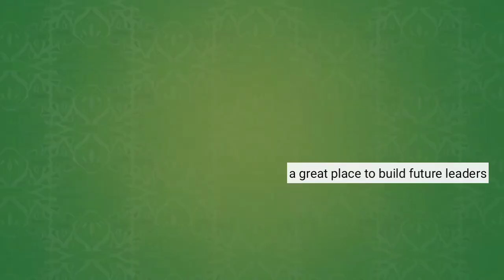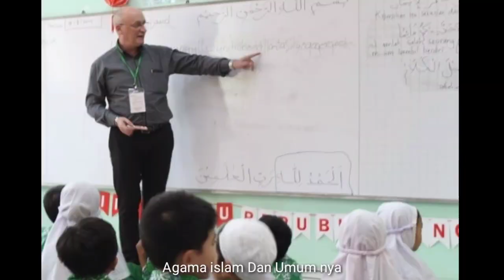SEKOLAH KU SDIA61 (VISI, MISI, MOTO)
Karya :
Ciptaan & art. :
A. D. Ridho

Sd islam al azhar enam puluh satu
Sekolah yang selalu kurindu
Tempat yang baik untuk mencetak pemimpin untuk masa depanku

Kuat aqidahku
Mulia akhlaqku
Serta unggul prestasi
Menguasai ilmu pengetahuan dan juga teknologi

Belajar kreatif, aktif, inovatif, efektif
menyenangkan kurasa
Menggali potensi diri
Iman budi pekerti
Taqwa pada Allah yang esa

Belajar tahsin
Belajar tahfizh
Serta juga belajar Tamyiz
Ter-integrasi ilmu pengetahuan agama islam dan umumnya